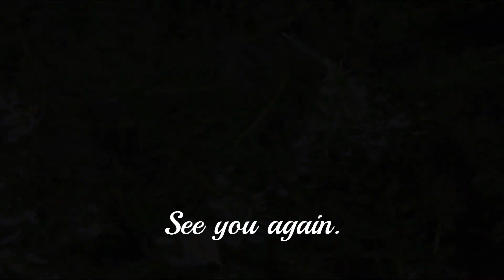DRAGONFLY2024「雨上がりのイトトンボ」06 26 ‐ Clipchampで作成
今朝まで降っていた雨も一時的に上がり、チョット歩いて3分のクリークを覗いて視ました😊
イトトンボが小さな花に停まって朝食の時間のようです(*⌒▽⌒*)
いっぽう産卵に精を出しているカップルもいました✨
アメンボもスイスイと水面を滑っていました